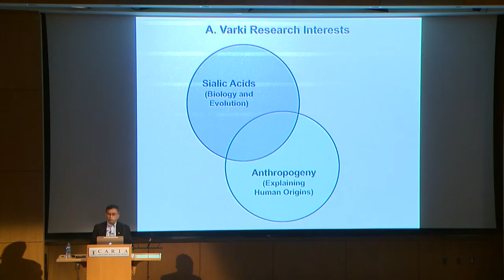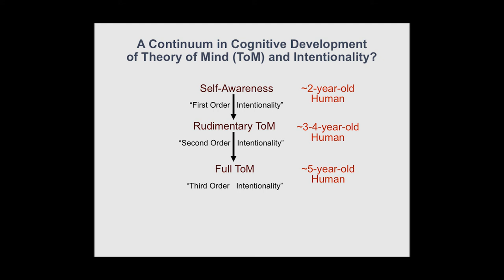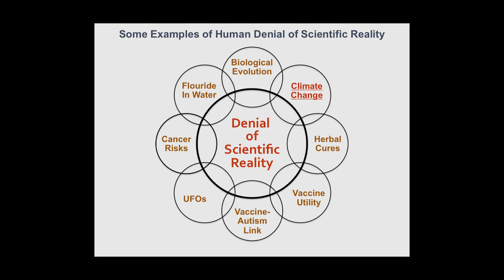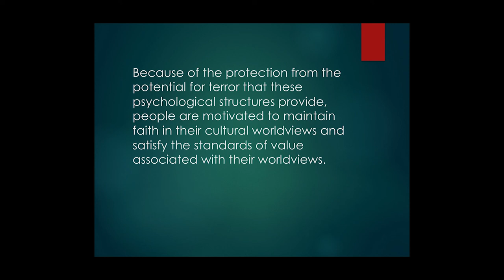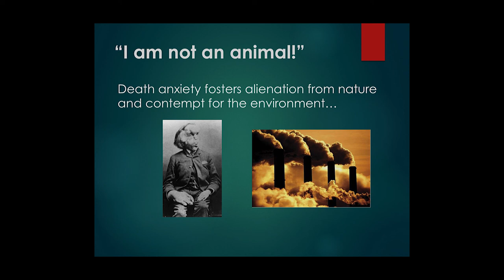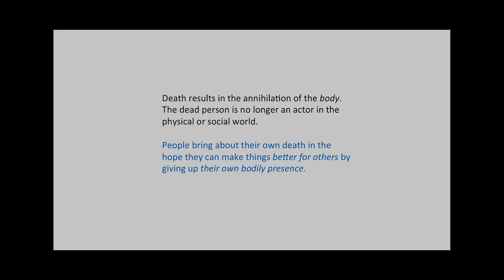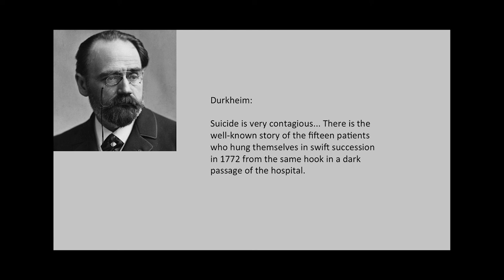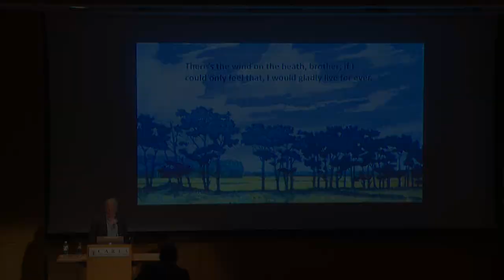CARTA: Mortality: The Evolution of Mortality Denial; Mortality Denial and Terror Management; Suicide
1:46 START OF PRESENTATION

Ajit Varki explores the human capacity for denial of reality and how that has shaped our evolution; Sheldon Solomon different philosophies surrounding mortality; and Nicholas Humphrey provides a comprehensive look at the motivations for, prevalence of and reactions to the uniquely human act for suicide.  Recorded on 03/03/2017. Series: "CARTA - Center for Academic Research and Training in Anthropogeny" [5/2017] [Humanities] [Science] [Show ID: 32048]